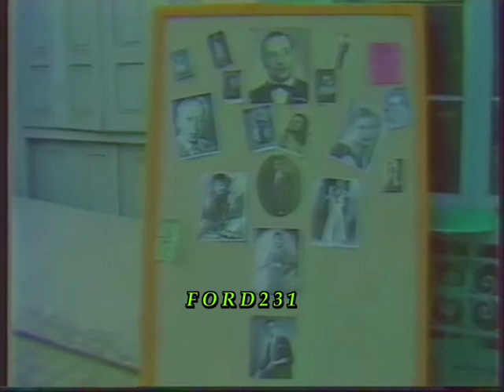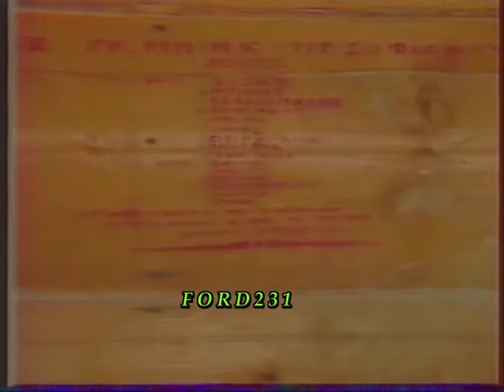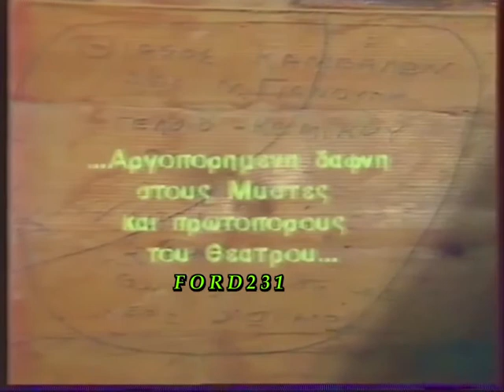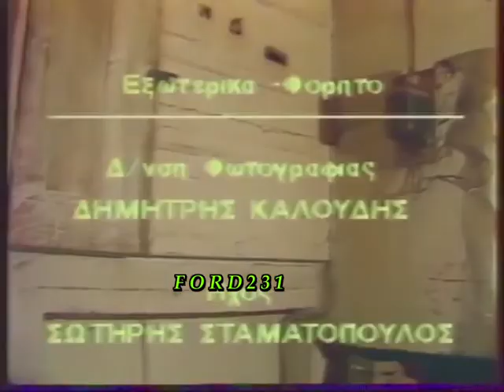ΓΥΑΛΙ ΚΑΙ ΚΑΦΕΝΕ ΕΡΤ 2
Απόσπασμα από την τηλεοπτική εκπομπη της ΕΡΤ-2 ((Γυαλί και Καφενέ)) με τον Αρτέμη Μάτσα. Μεταδόθηκε 21 Ιανουαρίου 1984.